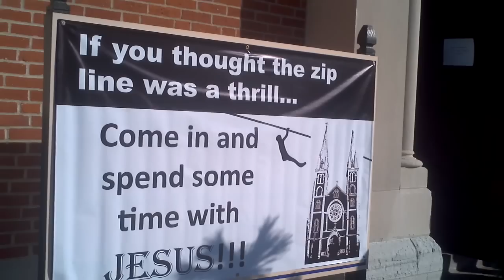SUPERBOWL = STUPIDBOWL...DON'T GET CAUGHT BY GOD WORSHIPPING MEN IN TIGHTS!!!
LUKE 16:15
But Yeshua (JESUS) said to them: "You are those who justify themselves before men, but God knows your hearts, for THE THING THAT IS EXALTED AMONG MEN (YOU WHO CLAIM TO BE MY PEOPLE) IS DISGUSTING (AN ABOMINATION) TO GOD!"

DEUTERONOMY 6:13
Fear the Lord your God, serve him only and take your oaths in his name. 14Do not follow other gods, the gods of the peoples around you; 15for the Lord your God, who is among you, is a jealous God and his anger will burn against you, and he will destroy you from the face of the land.